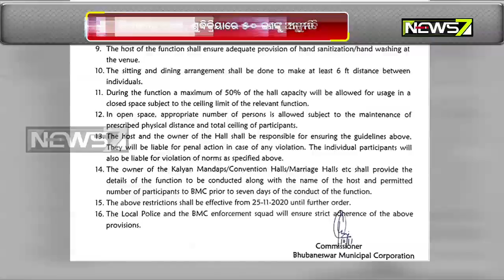BMC limits number of participants in marriages and funerals in view of second Covid-19 wave